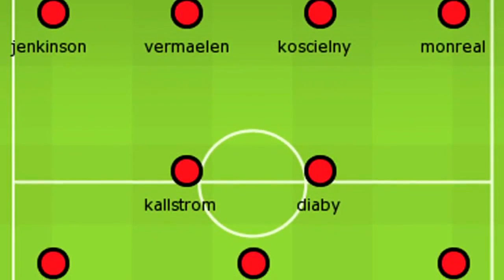Norwich City V Arsenal Prematch Review - ArsenalFanTV.com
Norwich City V Arsenal Prematch Review